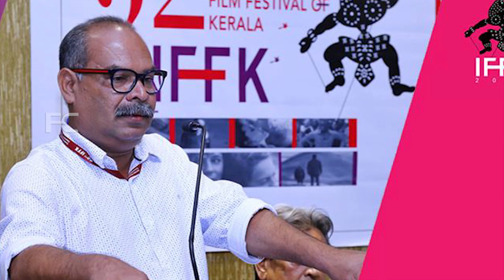ഈ നടനാണ് യുവനടിയുടെ റൂമിന് രാത്രി മുട്ടിയത്,നടി ചെയ്‍തത് കണ്ടില്ലേ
Watch ഈ നടനാണ് യുവനടിയുടെ റൂമിന് രാത്രി മുട്ടിയത്,നടി ചെയ്‍തത് കണ്ടില്ലേ